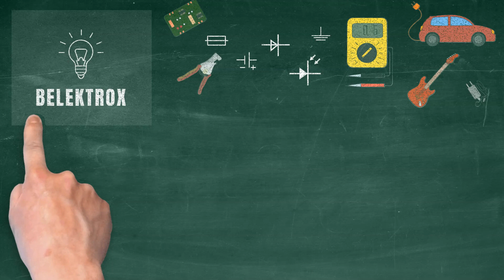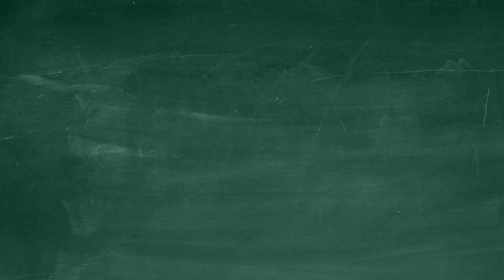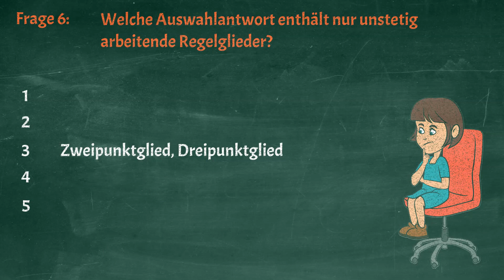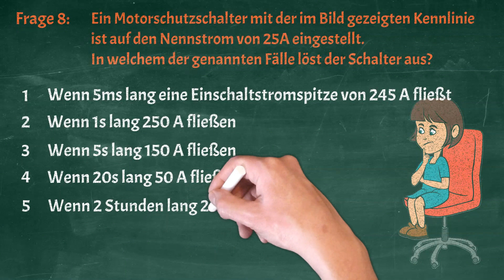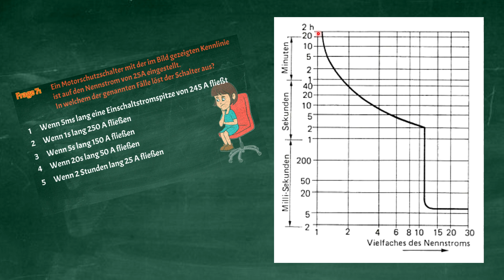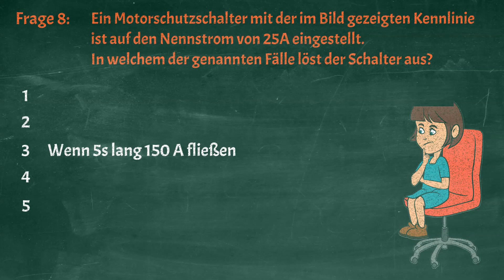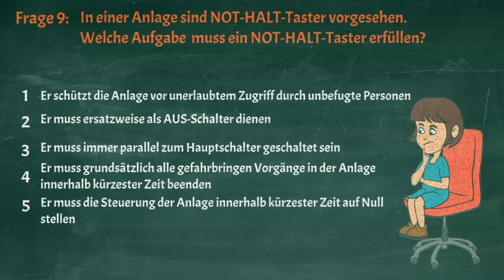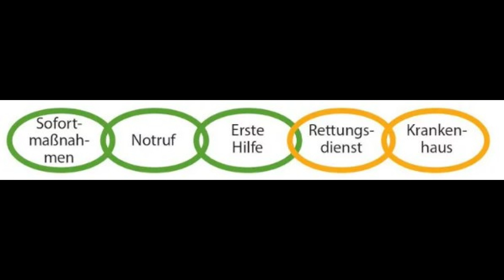Prüfungsfragen AP 2 - EAT - Systementwurf - Fragen 6 - 10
Prüfungsfragen der Elektroniker für Automatisierungstechnik (EAT).

In diesem Video probiere ich mal was Neues aus. Mal schauen, ob Euch das gefällt.

Eine weitere Möglichkeit, mich und meine Arbeit zu unterstützen:

Schaut Euch gerne meine Wunschliste bei Amazon an.
Dort sind Produkte verlinkt, die ich gerne einmal für Euch testen würde.
Natürlich kostet so ein Video nicht nur Zeit und Kraft und Hingabe. Es braucht eben auch die Produkte selbst - und ja, ich habe mich dazu entschieden, ein Ausbilder zu sein und Menschen mein Wissen zu vermitteln. Das ist eine Aufgabe, die ich liebe. Aber damit ist selbstverständlich Verzicht verbunden. Im Gegensatz zu meinem früheren Leben verdiene ich in meinem Beruf einen Bruchteil. Und deswegen freue ich mich umso mehr, wenn ich ein Produkt testen kann, das mir (vielleicht von Euch) zur Verfügung gestellt wurde.
Falls Ihr mich also auf diese Weise unterstützen wollt, freue ich mich sehr. Ein entsprechendes Video wird dann natürlich auch (wenn Ihr das wollt) mit Verweis auf den herzlichen Spender veröffentlicht.

Tausend Dank aber auch an alle, die keine Lust haben, etwas von dieser Liste zu kaufen.
Allein, dass Ihr bis hierhin gelesen habt :-) macht mir eine spezielle Freude, die ich vor youtube gar nicht kannte.

Danke an Euch und bis bald. 😊